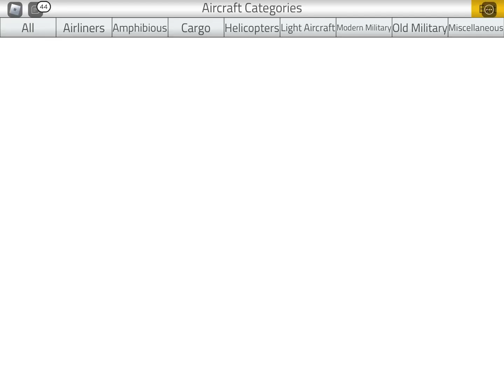Landing on an aircraft carrier!